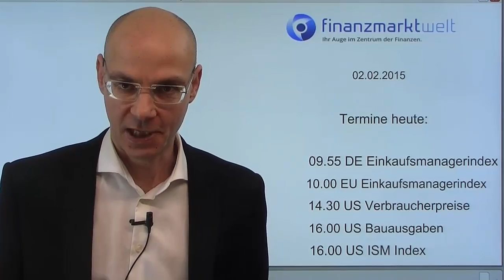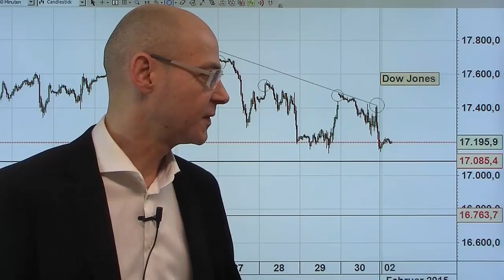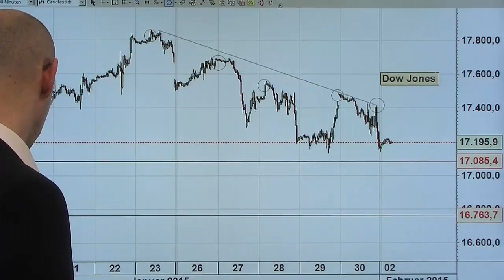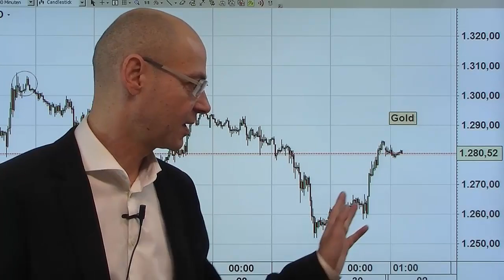Griechenland und China - Videoausblick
Zu Handelsbeginn stehen Griechenland und China im Fokus: Jean-Claude Juncker will die Troika abschaffen (positiv für die Märkte) und kommt damit Athen weitgehend entgegen. In China dagegen fällt der HSBC-Einkaufsmanagerindex zum vierten Mal in Folge (49,7), in Shanghai geht es nun fünf Handelstage in Folge nach unten.
Der Dax dürfte wenig verändert in den Handel starten (ca. 10660), aber die Perspektiven bleiben eingetrübt, solange der Index nicht nachhaltig über die 10750er-Marke steigen kann..